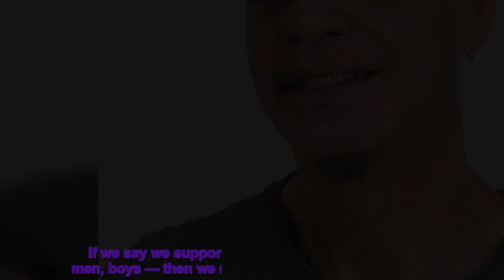Christina Ricci Takes On Mila Kunis And Ashton Kutcher’s Support For Danny Masterson